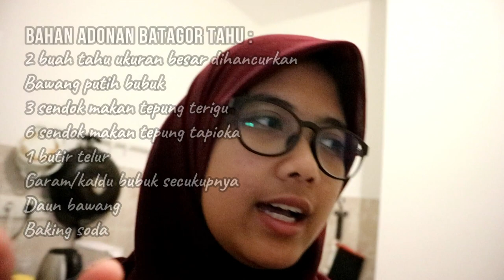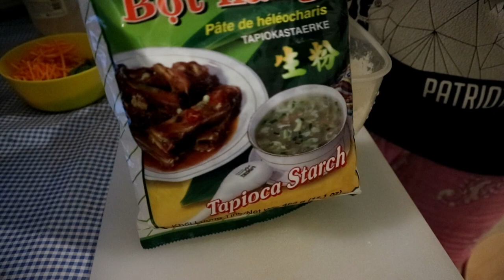#65 UCOOK - RESEP BATAGOR GAMPANG DAN ENAK ALA UDIKUDI - SEMUA PASTI BISA BIKIN!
Haiii genks, di video kali ini aku mau sharing resepbatagor yang gampang dan enak ala Udikudi. Gak pake ribet dan gak pake lama. Resep ini aku pake untuk menu di katering aku @udikudi_kitchen

Kalo kalian mau remake boleh tag aku di IG @loody_ps loohhh...

semoga semua sukaaa yaaaa

indonesian in moscow , wisata rusia , indonesia di luar negeri , kehidupan di moscow , kehidupan di rusia , resep batagor